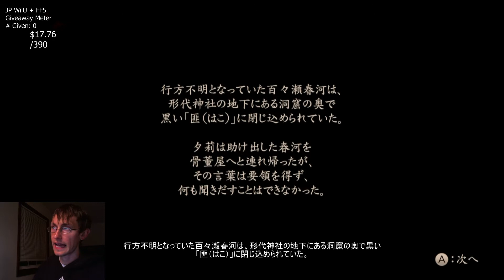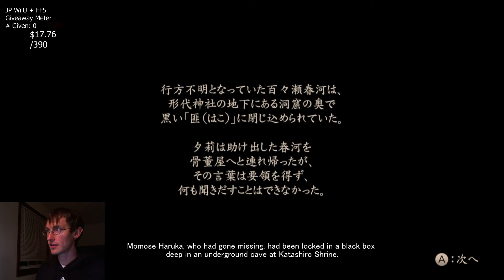Fatal Frame 5 in English ~ Chapter 4 (4/4) (Oct. 31st)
Come join the live broadcasts every weeknight at 6pm EDT!